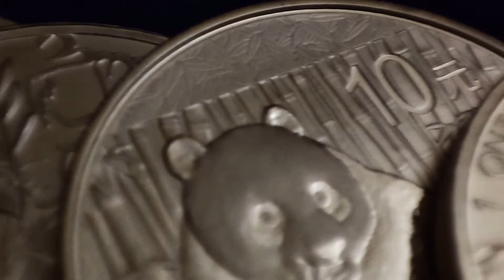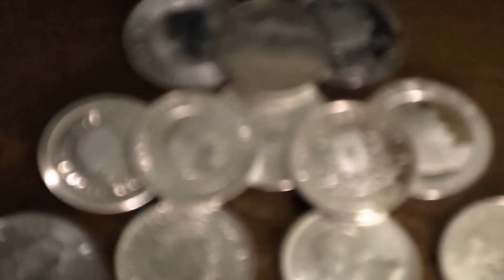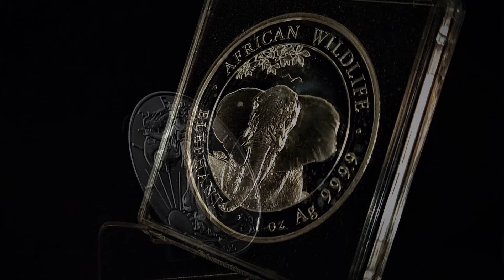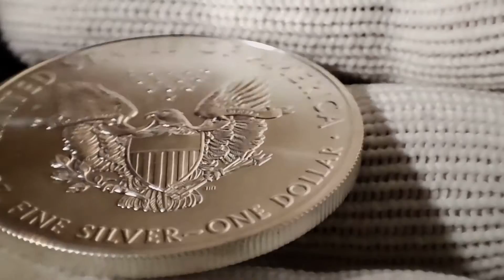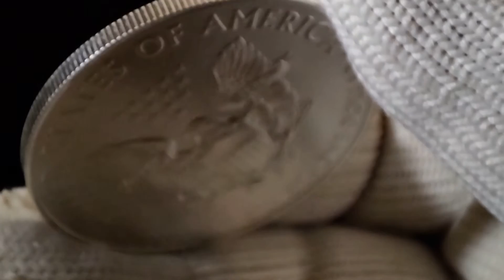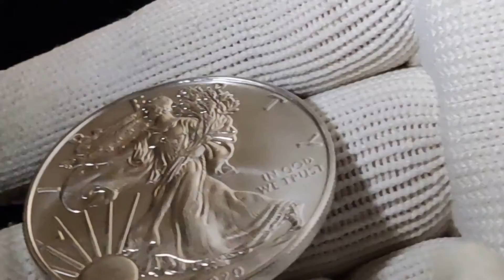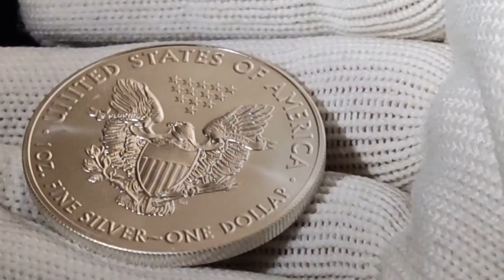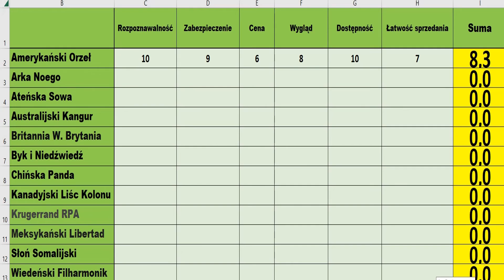Srebro inwestycyjne - Jaką monetę bulionową kupić? Amerykański Orzeł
Zapraszam na cykl filmów z których dowiecie się jakie srebrne monety kupić. Jaka jest najtańsza? Która najpopularniejsza? Którą łatwo sprzedać? Tego (i nie tylko) dowiecie się z filmu.
Zaprezentuję 12 najpopularniejszych srebrnych monet bulionowych (bitych w dużym nakładzie) z których zostanie utworzona lista od najlepszej monety do "najgorszej".
Monety będą prezentowane alfabetycznie. I każdy odcinek będzie poświęcony jednej monecie.
 Dziś zobaczycie pierwszą monetę:
#1 Amerykański Orzeł.

👇Chcesz lepszych treści, zdjęć, nagrań? Postaw mi kawę. Pomoże mi to w rozwoju kanału👇

00:00 Temat odcinak.
00:19 Czym kierowałem się wybierając najlepszą monetę bulionową?
03:58 Srebrna moneta Amerykański Orzeł.
05:12 Rozpoznawalność srebrnej monety Amerykański Orzeł.
06:33 Zabezpieczenie przed fałszerstwem monety Amerykański Orzeł.
08:38 Czy cena srebrnej monety Amerykański Orzeł jest wysoka?
09:30 Jak prezentuje się amerykańska moneta?
10:36 Czy łatwo kupić w Polsce srebrnego Amerykańskiego Orła?
11:36 Czy Łatwo sprzedać srebrną monetę Amerykański Orzeł?
12:35 Na ile punktów w skali od 1 do 10 oceniam srebrną monetę Amerykański Orzeł?
12:47 Jaka moneta będzie oceniana w przyszłym tygodniu?

Inne filmy o srebrze znajdziecie tutaj👇

- Polacy kupują coraz więcej srebra!
- Zamieniałem ZŁOTÓWKI na DOLARY!!! (jakość 4K)srebro
- Nie inwestuj w srebro i złoto!!!
- Czy w 2023 roku zabraknie srebra?

Wszystkie informacje zamieszczone w filmie są jedynie moim prywatnym zdaniem. Nie należy się kierować zdaniem "ludzi" z YouTube lecz własnymi wyborami popartymi nabytą wiedzą.
Pamiętaj, że zakup srebra czy złota to poważna decyzja i nie podejmuj jej pod wpływem chwilowych emocji.
 Proszę nie traktujcie informacji zawartych w filmie jako porady czy doradztwa  w rozumieniu przepisów Rozporządzenia Ministra Finansów z dnia 19 października 2005 r.
w sprawie informacji stanowiących rekomendacje dotyczącą instrumentów finansowych  lub ich elementów (Dz.U.z 2005 r. Nr. 206. poz. 1715).